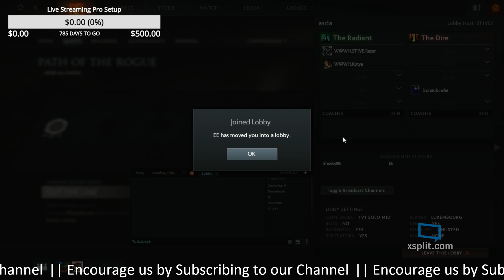Exploring the Battle Pass Features, Dota2 The International 6, 2016 Battle Pass,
After purchasing the Battle Pass for The International 6, 2016. This is how you will feel... Amazed